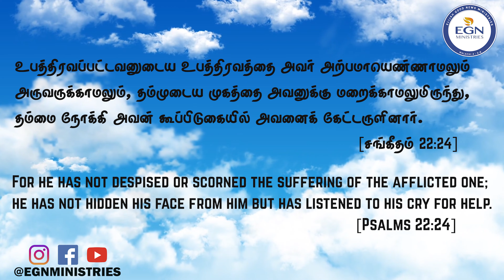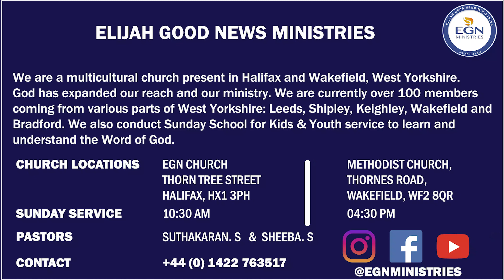EGN Daily Devotion | Pastor. Sheeba & Benicia | 4th Sep 2023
EGN Daily Devotion

We are a multicultural Church present in Halifax and Wakefield, West Yorkshire.

God has expanded our reach and our ministry. We are currently over 100 members strong coming from various parts of west Yorkshire: Leeds, Shipley, Keighley, Wakefield & Bradford.

Connect with Pastor. Suthakaran and Pastor. Sheeba -  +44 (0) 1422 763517

Contact Address: EGN Ministries, Thorn Tree Street, Halifax, HX1 3PH, United Kingdom

Our Church Address:
Halifax -  EGN Church, Thorn tree street, Halifax, HX1 3PH
Wakefield  - West Wakefield Methodist Church, Thornes Road, Wakefield, WF2 8QR

Sunday Services: Halifax - 10:30 AM  & Wakefield - 4:30 PM